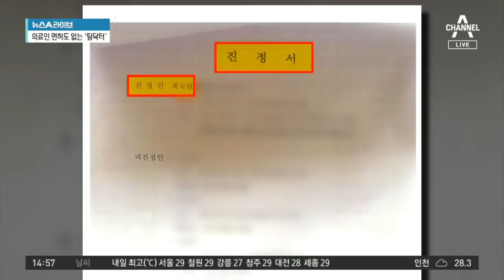故 최숙현의 지옥 ‘경주시청팀’…혐의 부인한 감독 | 뉴스A 라이브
■ 방송일 : 2020년 7월 3일 (금요일)
■ 진행 : 송찬욱 앵커, 김민지 앵커
■ 출연 : 오윤성 순천향대 경찰행정학과 교수

[송찬욱 앵커]
상습적 폭행과 가혹 행위를 견디지 못하고 끝내 극단적 선택을 한 트라이애슬론 국가대표 출신 故 최숙현 선수의 사건이 알려지면서 국민적 분노가 커지고 있습니다. 故 최숙현 선수가 남긴 음성 파일 속에는 감독과 팀닥터가 최 선수에게 소리를 지르고 때리는 상황이 고스란히 남아있습니다.

[김민지 앵커]
교수님, 정말 안타까운 사건인데요. 최숙현 선수가 가해자로 지목한 인물 중 한 사람인 경주시청 감독에게 과거에 폭행을 당했다는 추가 증언들이 계속 나오고 있는 모양이에요.

[오윤성 순천향대 경찰행정학과 교수]
지금 동료의 죽음이 계기가 돼서 용기를 얻은 것 같습니다. 추가 증언을 한 선수는 2012년에서 2015년까지 경주시청 트라이애슬론 팀 소속이었다고 하는데요. 지금 모 언론매체와의 인터뷰를 보면 2014년에 전지훈련을 할 때 수영 기록이 좋지 않다는 이유로 나오라고 해서 가슴을 쳐서 물로 빠뜨린다든가 뺨을 때린다든가. 갈비뼈가 골절된 것 같은데도 훈련을 강행시키고, 아파서 안 하면 왜 훈련을 하지 않느냐며 다그쳤다는 거죠. 사실 그 감독이 욕을 하지 않으면 오늘 뭐 잘못 먹었나 할 정도로 폭언이나 폭력이 상당히 일상적이었다고 하는데요. 이건 장기간 가정폭력에 노출된 피해자들이 보이는 현상과 유사합니다.

[송찬욱]
이 감독이 어제 경주시체육회 인사위원회에 출석했었잖아요. 그런데 거기서 본인의 가해 혐의에 대해서는 부인하면서 오히려 팀닥터의 폭행을 말렸다. 저희가 수사기관은 아니지만 조사 받으면서 나는 말렸다는 것은 내 책임이 아니고 팀닥터의 책임이라고 떠넘기는 것으로 볼 수 있는 것 아닙니까?

[오윤성]
저는 전략을 바꾼 것으로 생각합니다. 왜냐하면 지난 5개월 전에 고소를 했을 때는 최숙현 선수 아버지에게 문자를 보냈어요. “염치없고 너무 죄송합니다. 이유 없이 모든 책임은 저에게 있습니다. 제가 다 내려놓고 떠나겠습니다”라고 했단 말이에요. 그런데 7월 2일에 있었던 인사위원회에서는 나는 말렸다, 그리고 최 선수는 자기가 이쪽에 입문시켰고 애착을 가지고 있는 선수라고 하면서 2월까지 최 선수가 자신에게 보낸 메시지를 공개했습니다. 저기에 보면 고맙습니다, 죄송합니다 이런 이야기가 있거든요. 그런데 이것을 우리가 그대로 받아들일 수 있느냐. 왜냐하면 이쪽 분야에서 생존하기 위해서는 최 선수 입장에서 무조건 문제를 제기하기 어렵다는 겁니다.

[김민지]
최숙현 선수를 아꼈다고 한 이 감독은 정말 아끼는 게 맞았을까요? 팀닥터가 혼내고 있을 때 술을 권하는 모습 같은 것들이 다 목소리로 남아있네요?

[오윤성]
팀닥터와 감독이 상하관계인 느낌을 줘요. 선수 입장에서는 감독이라고 하는 존재가 그야말로 아버지 같은 역할이에요. 이렇게 생각해볼 수 있습니다. 만약 누구한테 맞는 상황에서 아버지가 그 사람에게 비굴하게 하게 된다면 과연 아버지에게 의지하고 존경할 마음이 생기겠는가. 녹취록을 들어보면 폭행을 하면서 술을 마신 것으로 보이는데요. 이렇게 녹취록이 공개된 상황에서도 자기는 죄가 없다고 이야기하는 것 자체가 상당히 얼굴이 두껍다고 생각할 수밖에 없고요. 이런 일들은 있을 수 없는 일이죠.

〈평일〉
08시 00분 라디오쇼 정치시그널 (유튜브 라이브)
08시 50분 김진의 돌직구 쇼
10시 20분 김진의 더라방 (유튜브 라이브)
12시 00분 뉴스A 라이브
15시 50분 강력한 4팀
17시 20분 뉴스TOP10
19시 00분 뉴스A

〈주말〉
12시 00분 토요랭킹쇼·뉴스A 라이브
17시 40분 뉴스TOP10
19시 00분 뉴스A